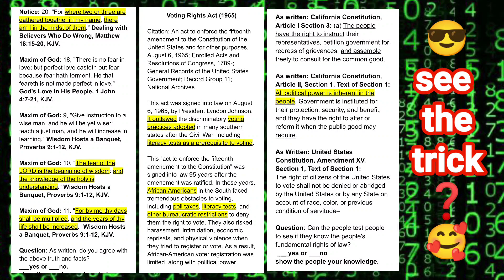Point: Voting Rights Act 1965.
To: the people
From: one servant
Witness: the people

Question: Under God, as one of the people, do you wish to protect your property with Trust as a private member associate? ___yes or ___no.

Maxim of God: 7, “And the LORD God formed man of the dust of the ground, and breathed into his nostrils the breath of life; and man became a living soul.” The Manner of the Creation, Genesis 2:4-7, KJV:

Question: Is the tabernacle of God with men?

source fire beats by: @GRAVYBEATS hannya, female mask; hunt, chase game; to seize; capture; booty; maiden, wife, woman, body; bridegroom, husband, man, hand, head: Jesus Christ instrument.